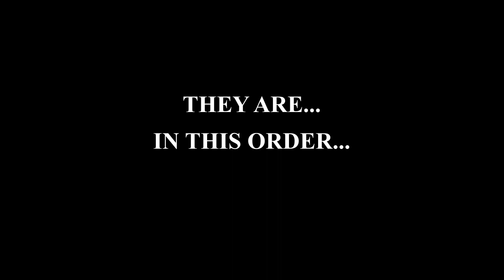WEEK 3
Hello everyone and welcome to 666 Shock Avenue on your Monday! How are you doing? Let's continue with the horror movie challenge as we go into spooky season...